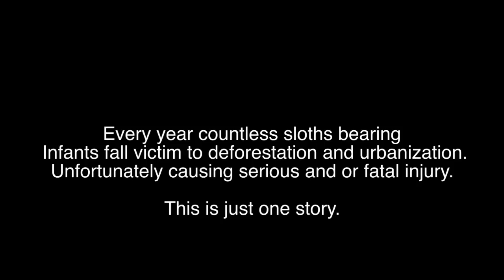cute baby sloth in costa rica, meet Hope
The Sloth Sanctuary, Costa Rica. Aviarios del caribe, where orphaned and injured three-fingered (bradypus variegates) and two-fingered sloths (Choloepus hoffmanni) go to be rehabilitated, cared for and studied, helping protect these beautiful animals.

Please help support more of these video's by following me on instagram @jakobdezwart

enjoy and thankyou.